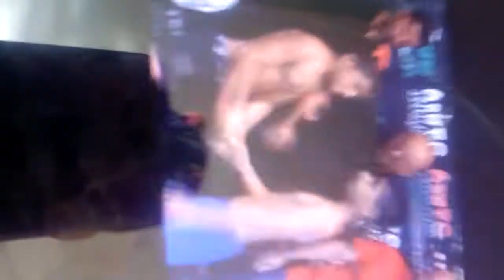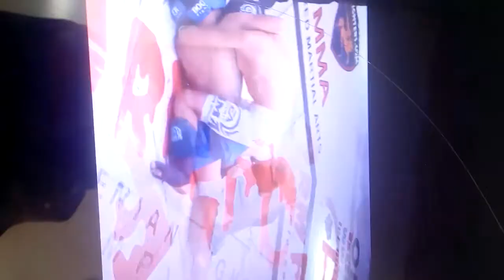ArmFC-17.mehrshad hedayati.vs aylaz ajamyan full HD